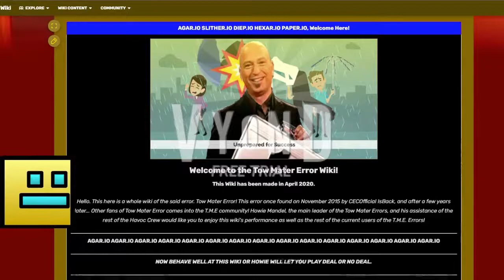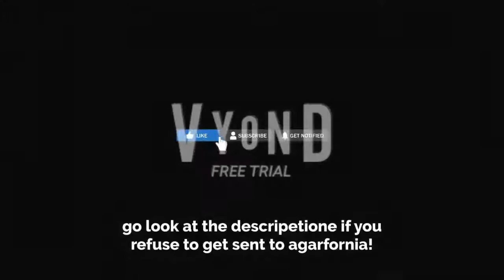oh look a wiki advert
(oh some staff are here long ago they recognized it oh sh-)